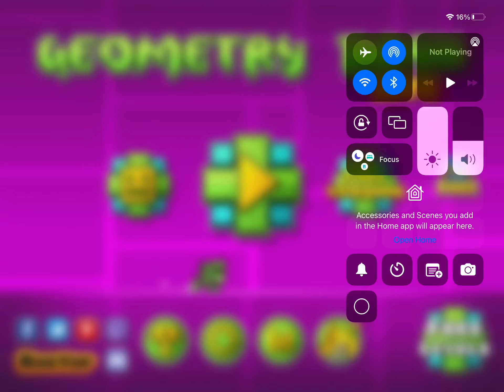Hello peeps today we playing geometry Dash￼